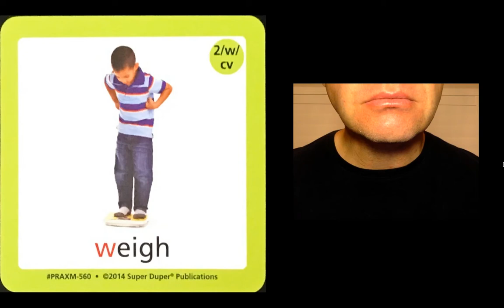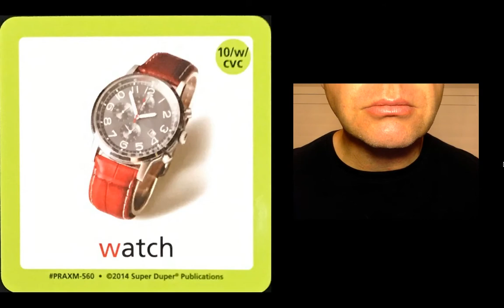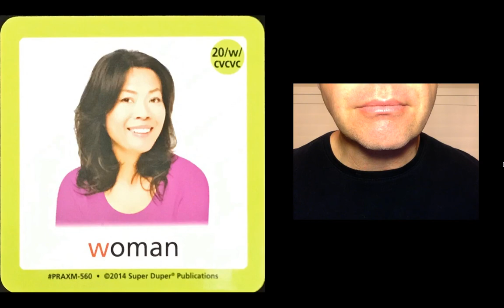Apraxia of Speech /w/ sound 29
Apraxia of Speech
/w/ sound
Webber Mini Apraxia Photo Cards